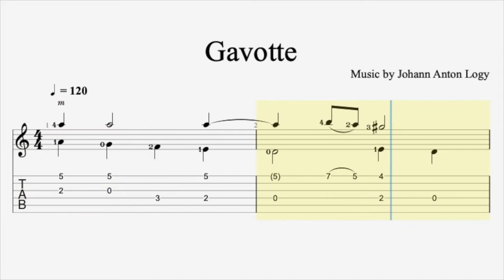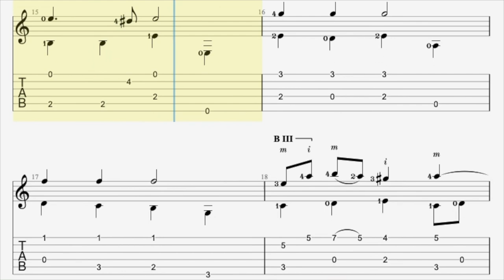Gavotte Johann Anton Logy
Johann Anton Losy von Losinthal (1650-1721)  also known as Comte de Logy was a Bohemian aristocrat, Baroque lute player and composer from Prague. His lute works combine the French style brisé with a more Italian cantabile style. He was probably the most significant lutenist-composer in Bohemia at the height of the lute's popularity there.
Comte Losy's family were a Swiss origin, his father Johann Anton Logy senior was perhaps born in Purz in the Swiss of Grisons. By 1627 he had moved to Bohemia and purchased a house on Prague.
Losy senior had a number of business interests and was appointed a Councillor of the Exchequer and Deputy of the Salt, Beer and Wine Council by the Bohemian Court Chamber.
Johann Anton Losy was born at Steken around 1650. He had a younger twin brother and also had four sisters. Losy's interest in music was fostered by his lute teacher and valet Achazius Kazimir Huelse who seems to have remained a lifelong friend.
Losy attended the Charles-Ferdinand University in Prague, gaining his baccalaureate in 1667 and graduating as a Doctor of Philosophy. He then seems to have travelled to a number of European countries including Italiy. His official position meant that, while living in Prague, he frequently had to travel to the Imperial court in Vienna. In the following year his twin brother died.
As an aristocrat, Comte Losy's musical activities would have been expected to remain on an amateur basis. Nevertheless he seems to have gained the admiration of a number of professional musicians for his lute-playing and compositions. In 1697 he took part in a musical contest with Leipzig cantor Johann Kuhnau. While working inPrague in 1715, Gottfried Heinrich Stölzel met Losy who "played the lute as well as one who makes a profession of it" and also played the violin.
In spite of Losy' outstanding reputation as a player and improviser on the lute only one of his works was published in his own lifetime. This was the "Courante Extra-ordinaire" which was part of the collection Cabinet der Lauten, published in 1695 by Philippe Franz Lasage de Richée.
Losy composed mostly dances suites, as was typical of his time, but sometimes attempted larger works such as those in the three-part overture style popularized by Jean-Baptiste Lully.
Inspired by French and Italian composers, Losy mastered French lute style and his extant works demonstrate his intelligence, bright spirit and love for the lute.
His extensive and highly creative works are scattered through various archives in the Czech Republic, France, Germany and Austria. One of his manuscripts, a collection of pieces written for the 5-string Baroque guitar is housed in the National Library of the Czech Republic in Prague. However, the identification and verification of Losy's works is anything but straightforward. Prague lute player EmilVogl created a list that has been extended by further  discoveries and concordances by Tim Crawford. There are no critical complete editions of Losy's works in CNRS style, so it is possible that additional works will be discovered and cataloged.